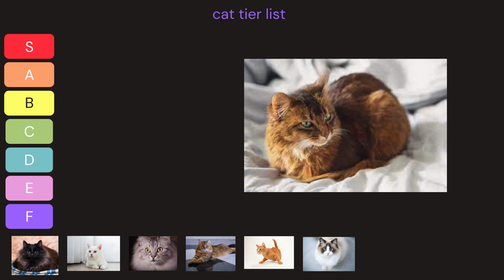CAT TIER LIST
Ranking cats.